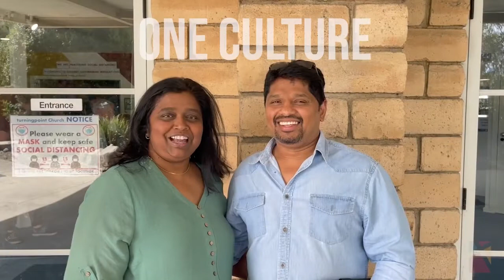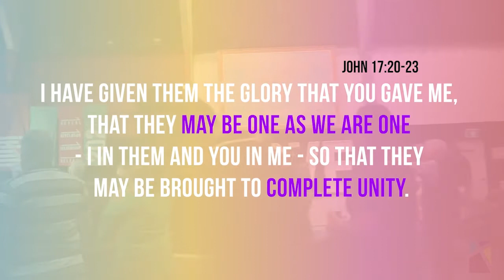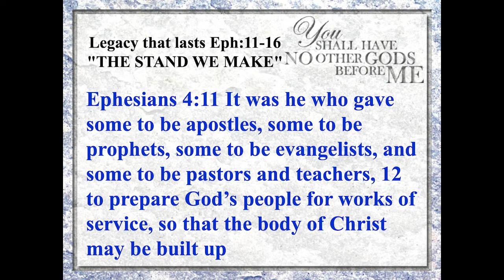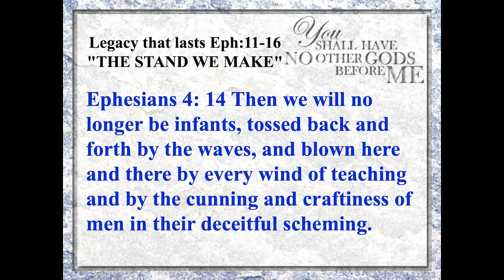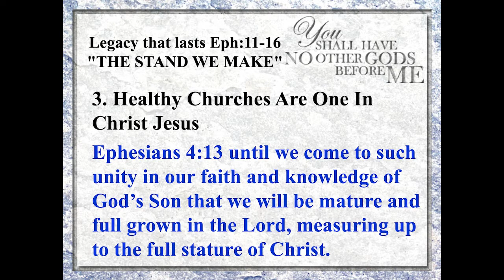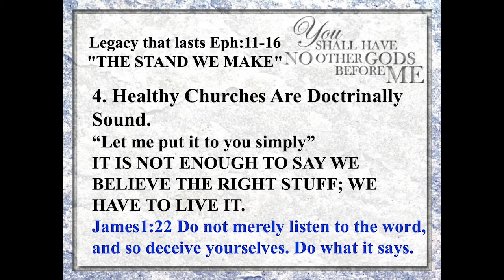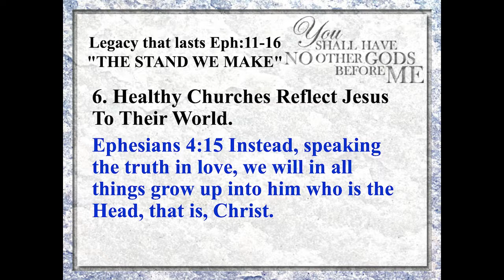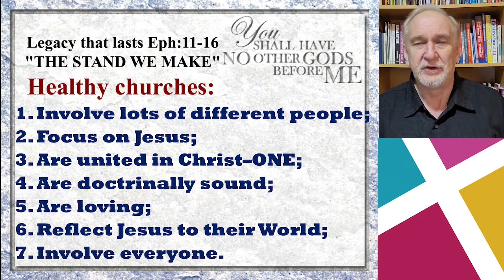Legacy that Lasts | Ps Phil Cayzer | turningpoint Online